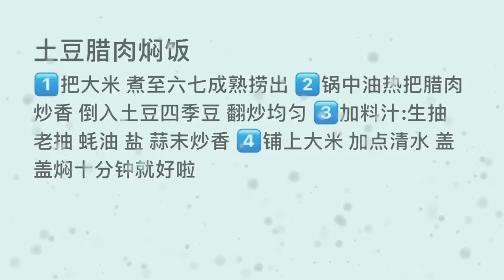Whoever wants to eat it, just eat it Potato Bacon Stewed Rice@Kuaishou platform account